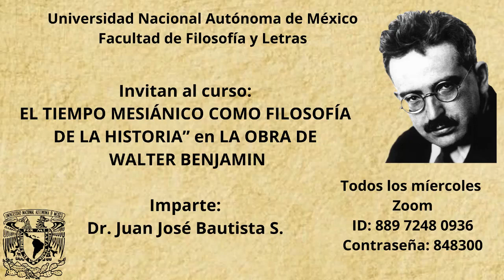Juan José Bautista S. - El tiempo mesiánico como Filosofía de la Historia en Benjamin (S4 - 2020-II)